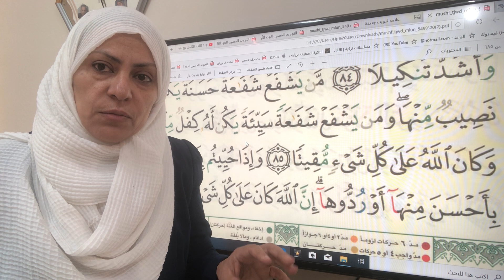لا حول ولا قوة الا بالله